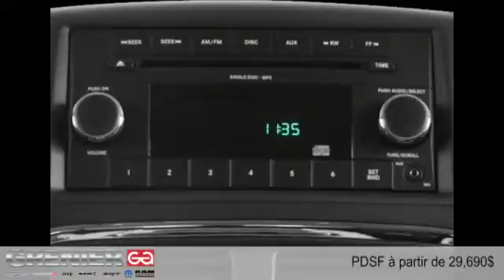Dodge Grand Caravan 2015 à Terrebonne (près de Laval et Montréal)